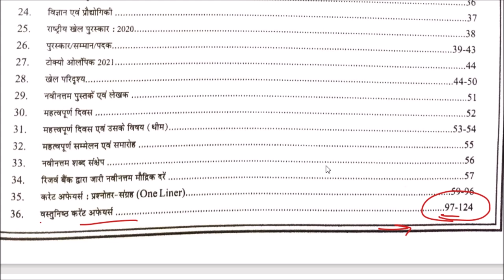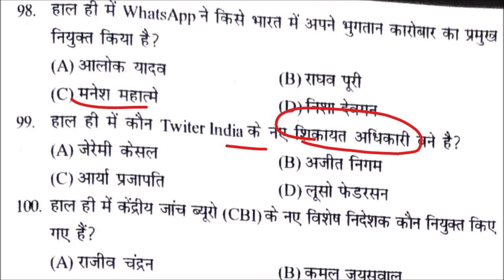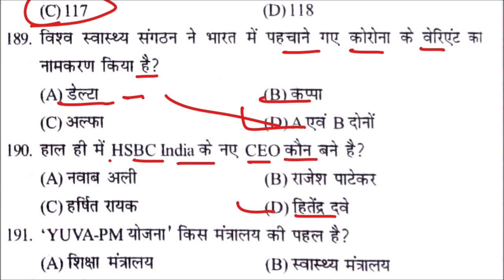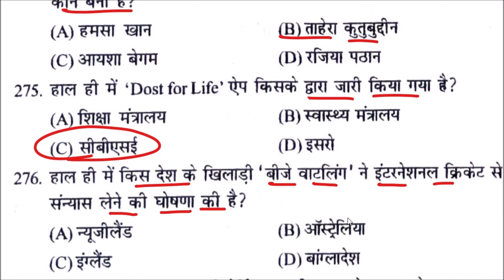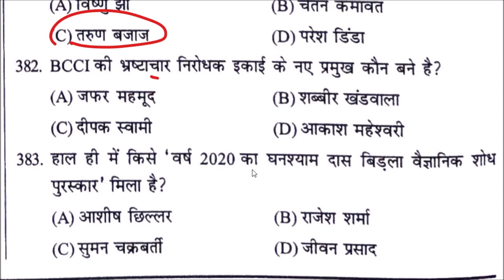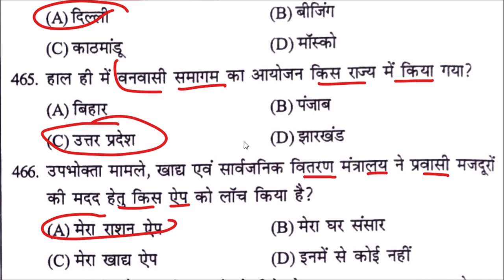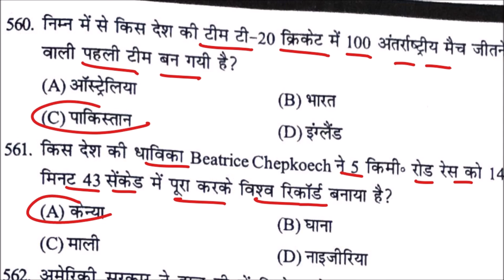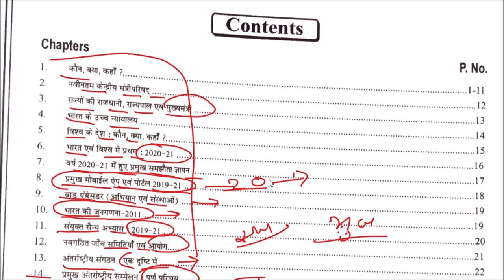Speedy current affairs 2020 September to 1 August 2021 | current affairs MCQ | Speedy current affair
Master Video of Current Affairs 2021 | सितम्वर - अगस्त 2021#वार्षिकांक

Master Video of Current Affairs 2021 ( September- August )

COMPLETE  current affairs of NTPC,
SPACIAL CLASS FOR NTPC,
CURRENT AFFAIR